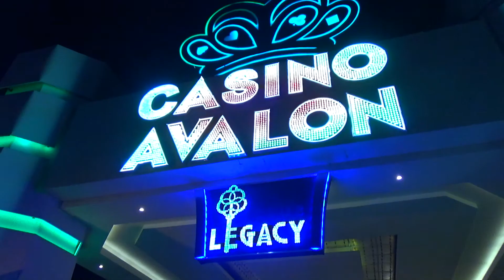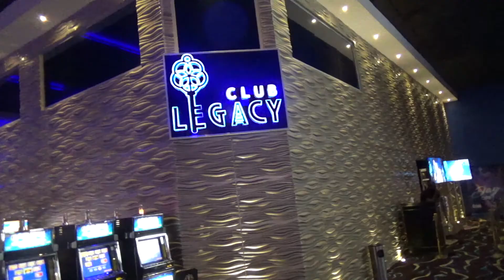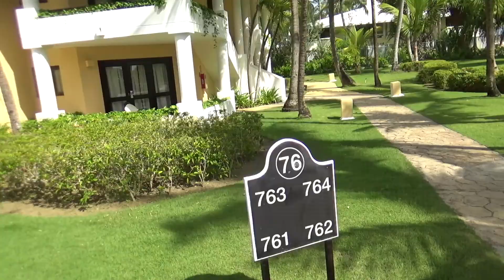Our Final Day At Dominican Republic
Our final day at Dominican Republic. Sad days as we bid farewell to Dominican Republic. This vlog touches on the final two days in Dominican Republic and features more scenes at Bavaro Princess All Suites Spa and Casino.